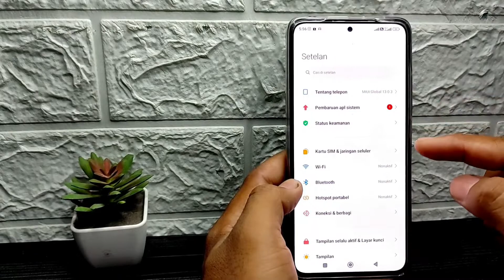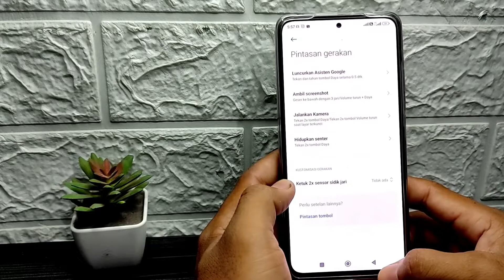Cara Screenshot Tanpa Tombol Di Hp Redmi Note 11 Pro 5g | SS Xiaomi Tanpa Tombol Power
Berikut saya bagikan tutorial cara screenshot tanpa tombol di hp redmi note 11 pro 5g. Ss xiaomi tanpa tombol power.